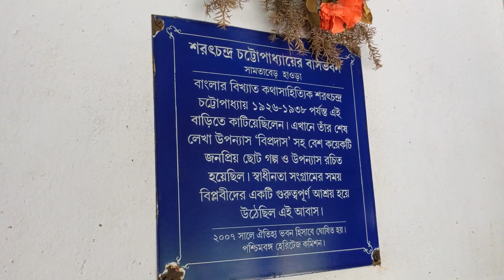Sarat Kuthi | Deulti Kolaghat Tour | One day tour near Kolkata | Week End Trip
One day trip destination from Kolkata

54 KM from Kolkata

Train Route : South Eastern Rail from Howrah
Bike / Car Route : Via 2nd Hoogly Bridge, Via Santragachi( NH6 highway)

Deulti Sarat Kuthi Contact
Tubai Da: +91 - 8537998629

Gadges Used : Google Pixel 4A
                           Nikkon D3300